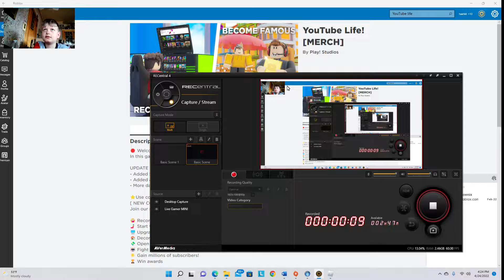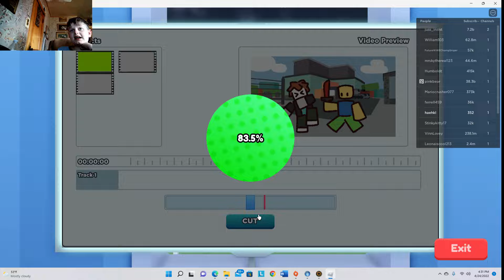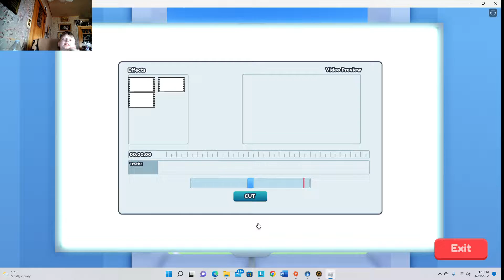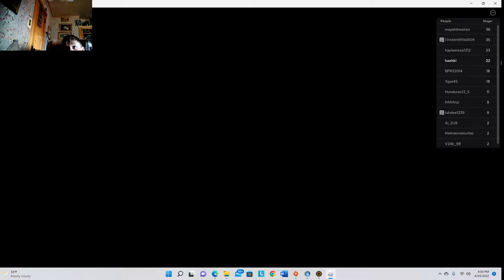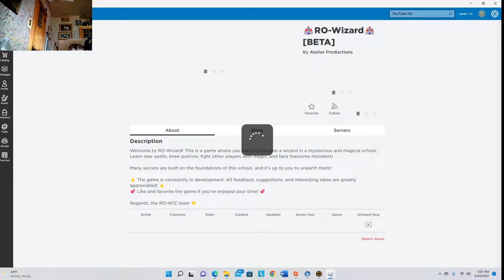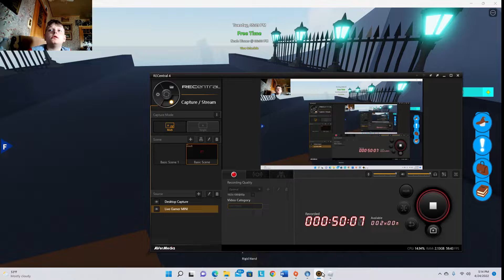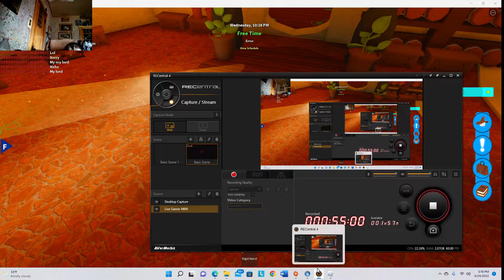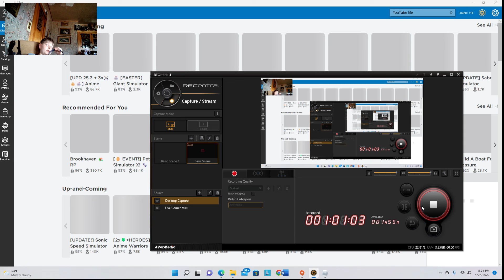PercyPlays 3 random roblox games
i used an alt
best alt
still need to make roblox thumbnail